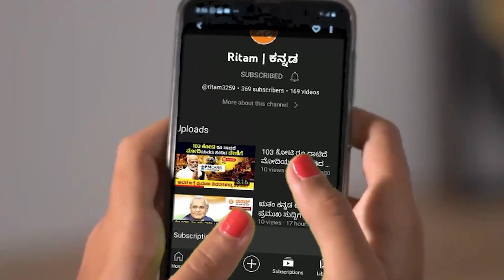ಋತಂ ಕನ್ನಡ ಈ ದಿನದ ಪ್ರಮುಖ ಸುದ್ದಿಗಳು 15-03-2023 | Ritam Kannada Today's Top news